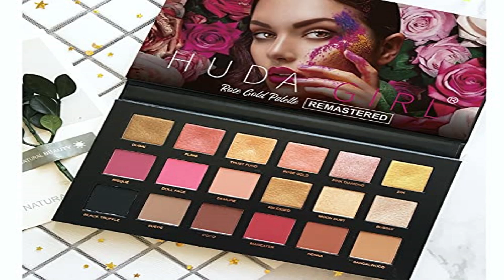GRWM for an Evening Function!!Step by Step Glowing Flawless Makeup with Sparkle Eyelook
Dear Friends,

This dress is sourced from a insta page called Moon Goodness